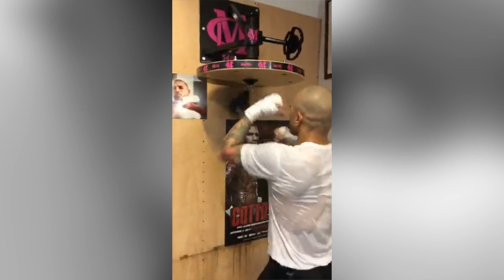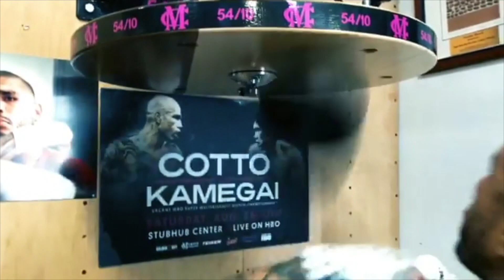Miguel Cotto boxing training | Hard Workout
Miguel Angel Cotto Boxing training Highlights